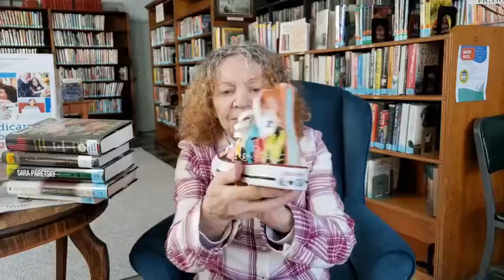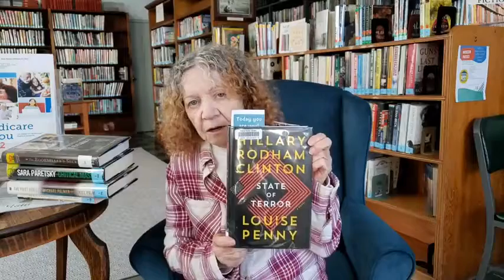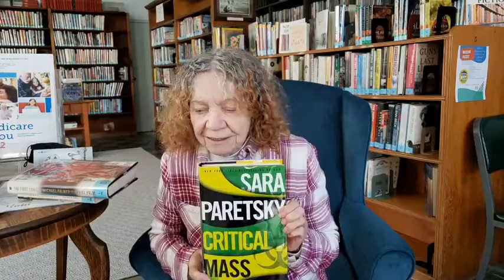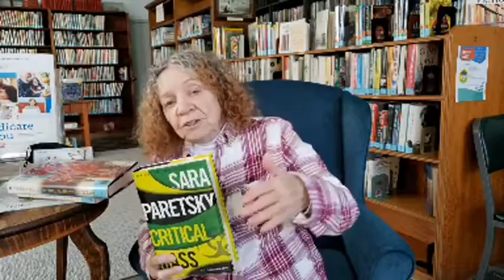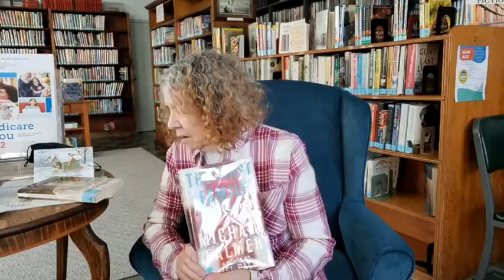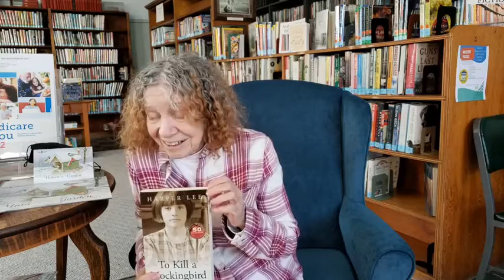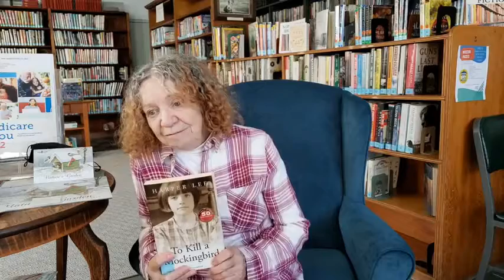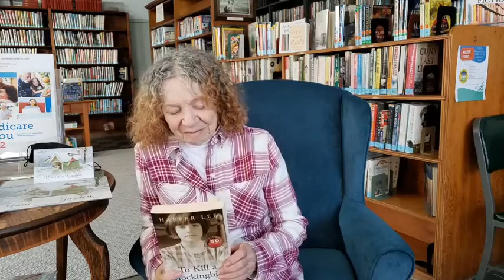The Carolyn Show 1/18/2022